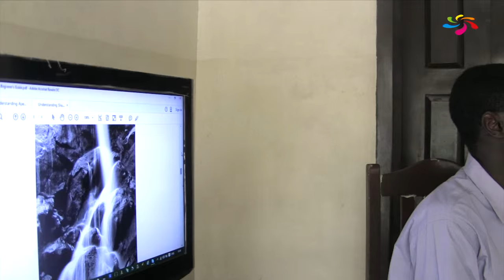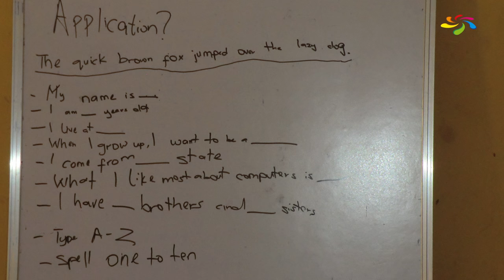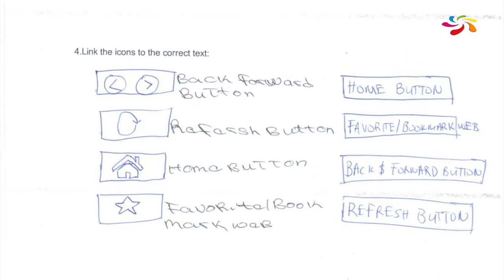Youth Development Program | Ripples Foundation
The Youth Development Programme is one of Ripples Foundation's multiple programmes active in Africa. This programme aims to develop the skills of youths across Africa to help them find work in adulthood and with it a sustainable income.